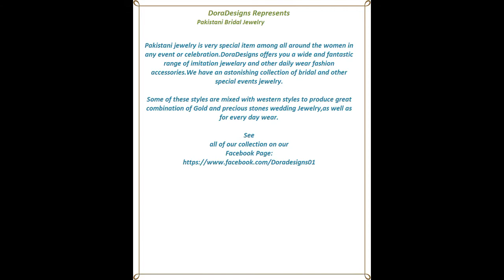Best Trendy Jewellery 2017 - Dora Designs